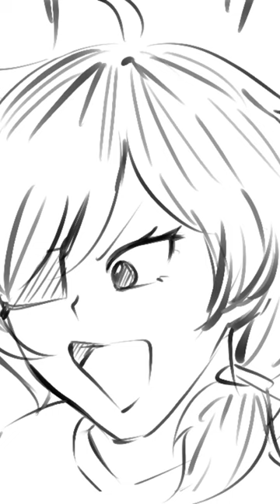Klee and kaeya (john cena) pranking call jean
Klee and Kaeya Prank call jean.